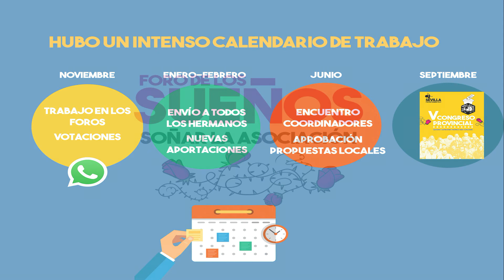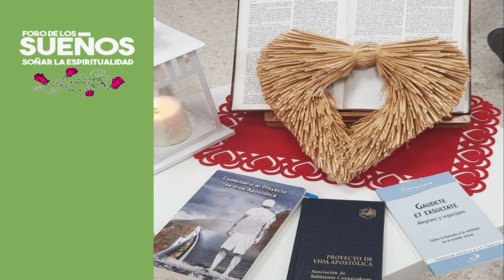Presentación Foro de los Sueños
Video resumen con la presentación de las ideas fundamentales del documento definitivo del Foro de los Sueños que se presentará al V Congreso Provincial. 11 de septiembre de 2021.